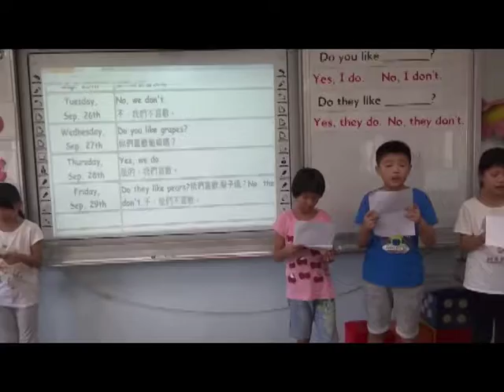Today's message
Year 106'  Grade: 4